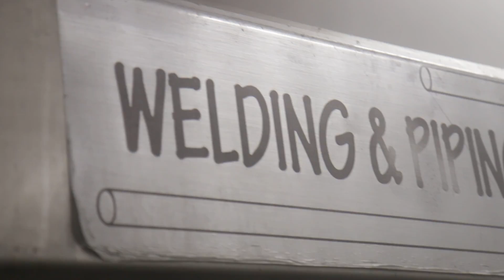Hot wort being pumped into the coolship at 3 Fonteinen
Wort is pumped into the coolship at Brouwerij 3 Fonteinen in Beersel, Belgium.